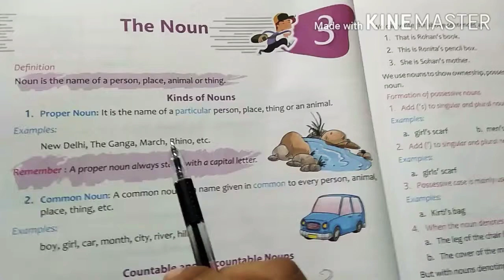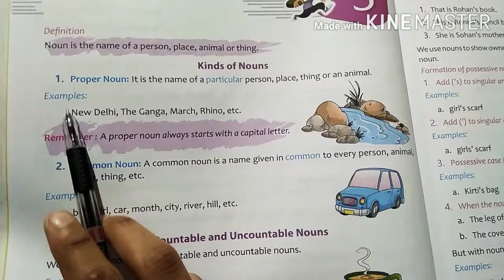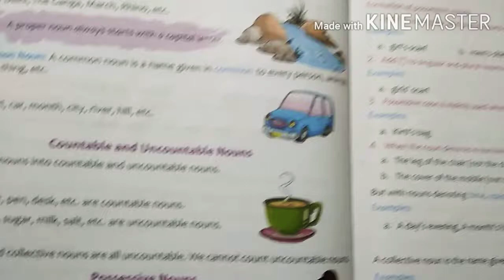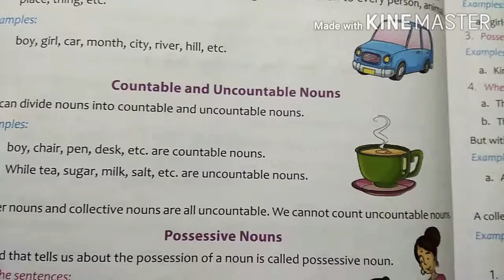The Noun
Subject - Grammar
Book - Grammar Express
Chapter - 3
Class - 4rth

Explained Kinds of Nouns :

(Proper Noun , Common Noun , Countable Noun and Uncountable Noun ).